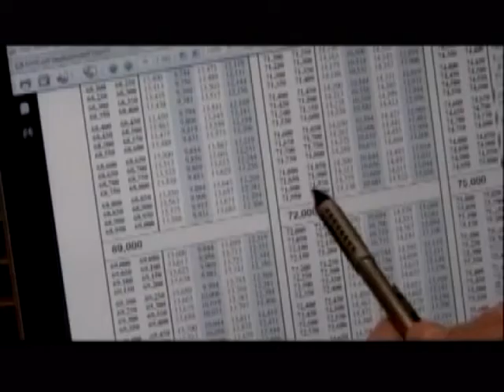La temporada de impuestos llega a su fin